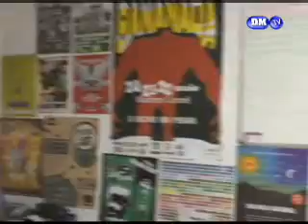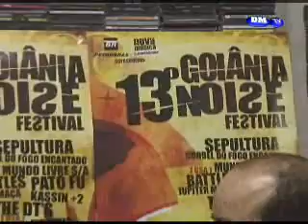Programa Reator prog19 bl2